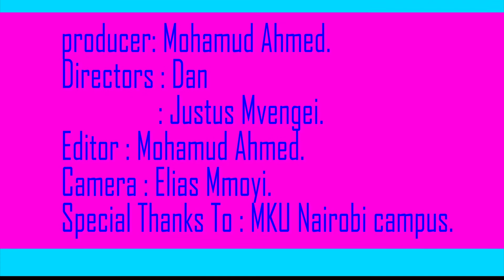Executive - Judiciary Wars : What is Next?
The War between the Executive and the Judiciary in Kenya after President Kenyatta failed to appoint the 6 judges.
We are asking what is next? How can the fight between the Executive and Judiciary come to an end.
Will the President appoint the remaining 6 judges?
Will the current Cj Martha Koome bring an end to the loggerheads between the Executive and the Judiciary?
Is the Judiciary of Kenya independent from other state organs?
In our discussion today am joined by Lawyer Frank, who will help us understand our topic of the day...The Executive Vs The Judiciary.